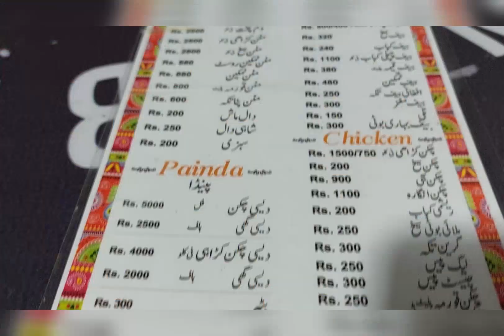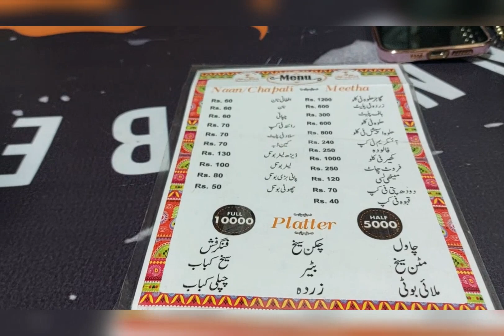Baby's cycle vlog/Malang jaan Restaurant Islamabad/by Ruqia gull